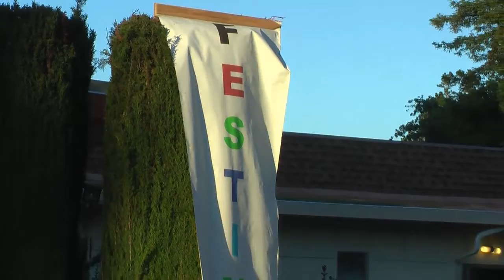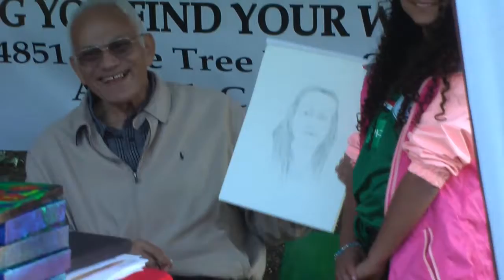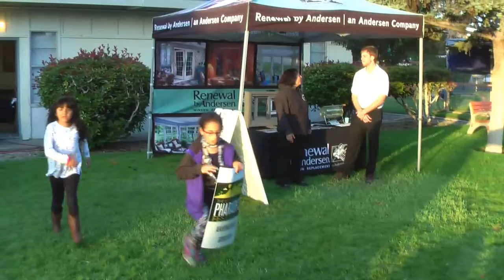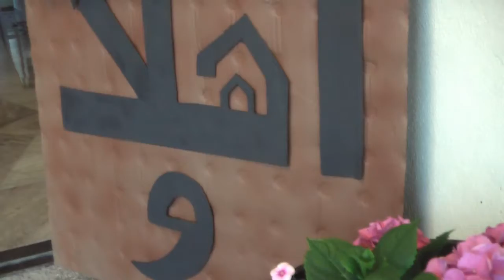13 th annual festival